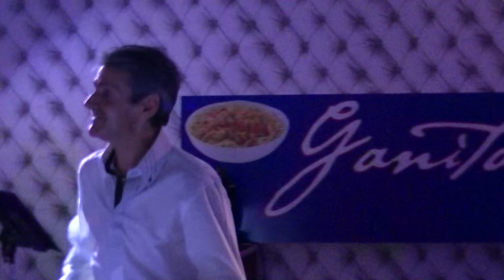Allan Dionny J - Medley Danyel Gérard (Ganita 61 - Jumet)